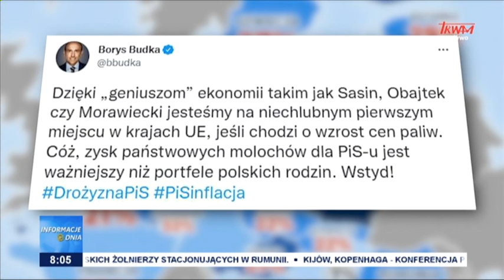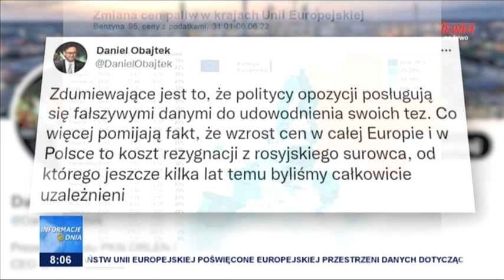Ceny na stacjach paliw